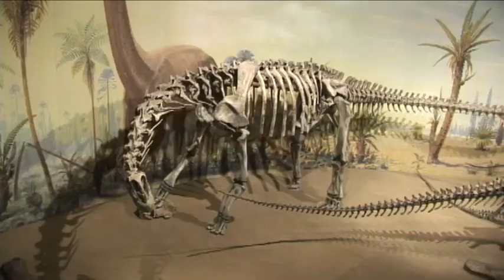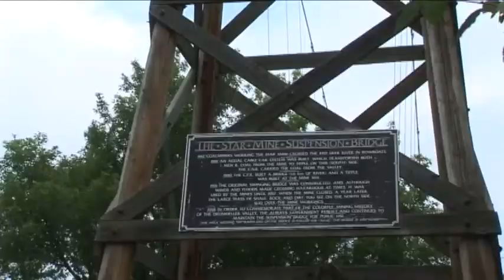The Alberta Badlands, Drumheller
One Day visit to  Alberta Badlands.Drumheller.